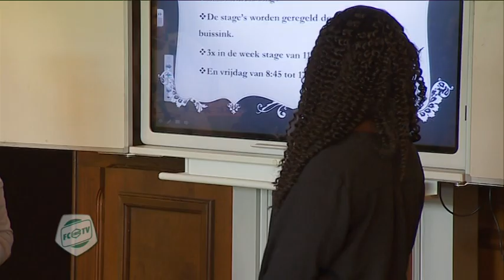Peter Heerschop te gast in Euroborg voor Playing for Success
Vorige week bracht cabaretier Peter Heerschop een bezoek aan Playing for Success in Euroborg. Playing for Success is een project voor jongeren die om verschillende redenen niet voldoende presteren op school en in een omgeving als een voetbalstadion het gevoel krijgen dat ze wel degelijk iets kunnen. Sinds november vorig jaar is Heerschop ambassadeur van Playing for Success. Hij legt uit waarom een stadion als Euroborg zo belangrijk is voor de kinderen en wat hij zelf met Euroborg heeft.